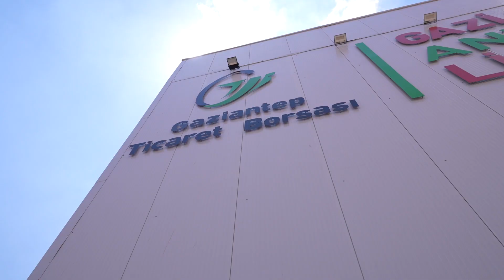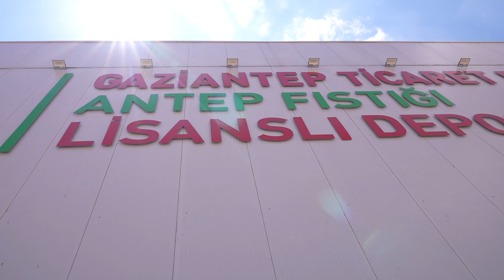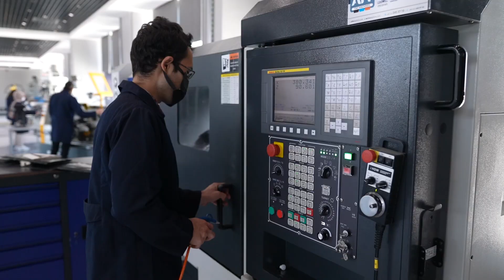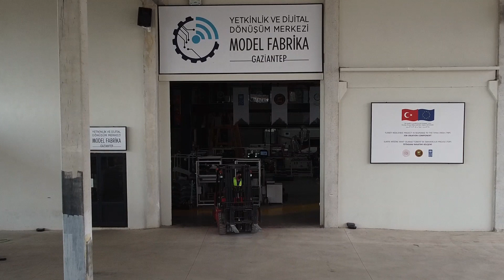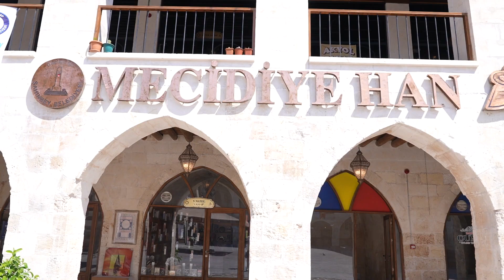Gaziantep 55 Milyon TL’lik 8 Proje Toplu Açılış Töreni Tanıtım Filmi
Asya’dan Avrupa’ya uzanan İpekyolu’nun kadim şehri Gaziantep, yatırımlarla daha da büyüyor…

İpekyolu Kalkınma Ajansı eliyle 5️⃣5️⃣ Milyon TL’lik yatırımla
8️⃣ proje daha hayata geçirildi.